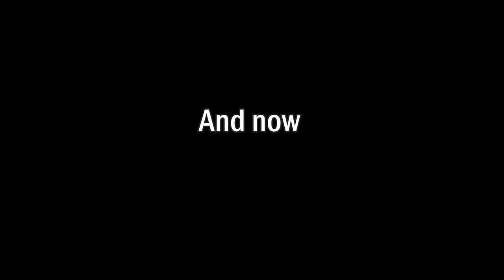Hammerhead Bridge Eternal Lockout Adventures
_Mycelius_

Battle! Wally - Pokémon Masters EX
Revali, Ace Archer & Aviator - Hyrule Warriors: Age of Calamity
The Champion Revali - Hyrule Warriors: Age of Calamity